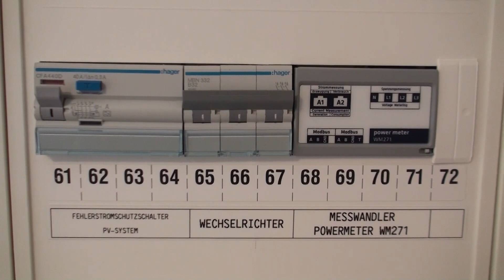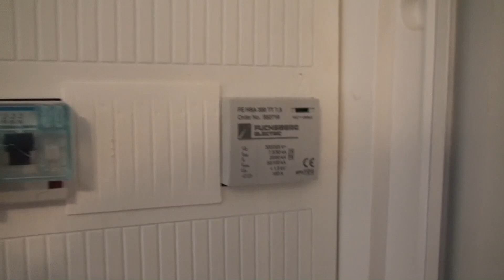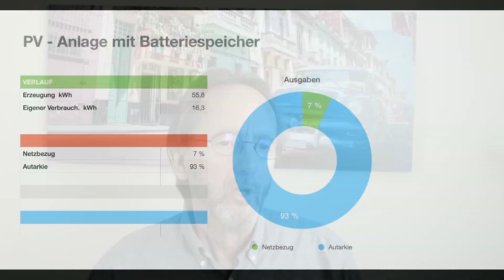#010 PV-Anlage mit Speicher, erste Daten.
Meine PV-Anlage mit Sonnenspeicher wurde von der Wemag am 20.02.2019 abgenommen. Die Anlage läuft sauber und ich bin erstaunt einen Autarkiegrad von über 90% erreicht zu haben.
Im Sommer könnte sich alles noch etwas drehen, da wir einen großen Teich mit 2 Pumpen und UV-Leuchten haben.
Dies ist ein subjektiver Beitrag aus eigener Erfahrung und soll als Beispiel dienen.
Dieser Beitrag dient weder als Steuerberatung noch als rechtlich belastbare Zusage,
dass alles korrekt ist. Es wird KEINERLEI HAFTUNG ÜBERNOMMEN!

Ich werde auch die Wirtschaftlichkeitsberechnung nach meinen Originalwerten monatlich durchführen und euch in einen Video zeigen.
Also seid gespannt auf die nächsten Videos die noch kommen.